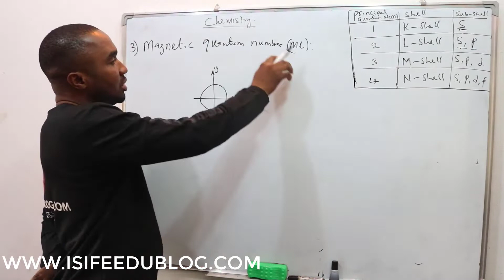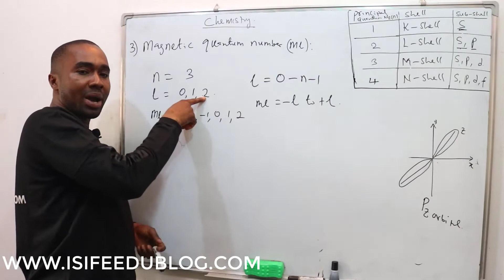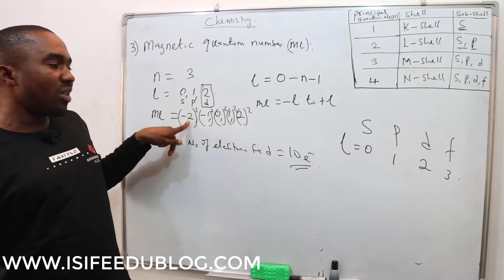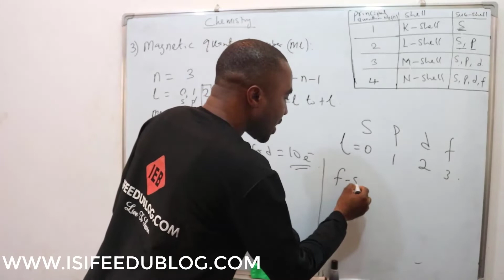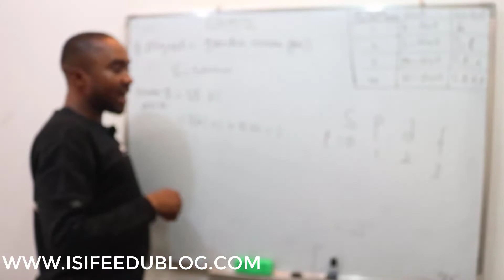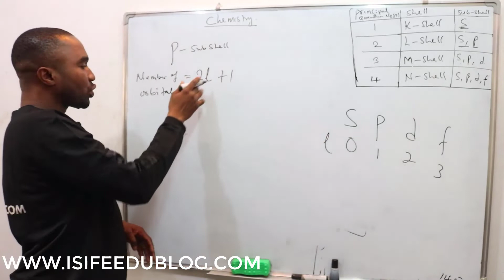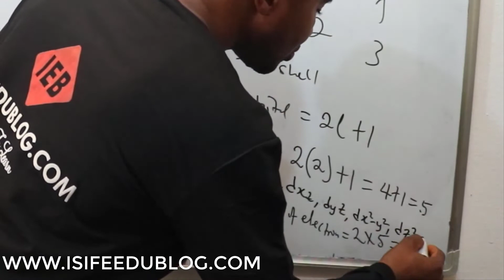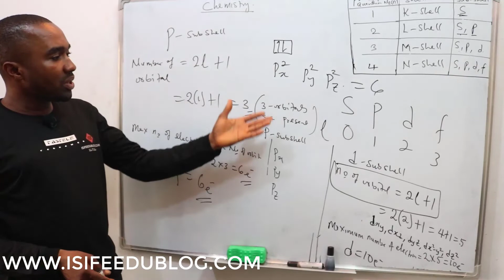Magnetic Quantum No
Magnetic Quantum Number denoted by the symbol m is what represents the orientation of atomic orbital in space. The value of the Magnetic Quantum Number, m, depends on the value of l. Magnetic Quantum Number can have a total number of (2l + 1).

For WAEC past questions on
For JAMB past questions on
For your POST UTME on
For EXERCISES on
For QUIZ on